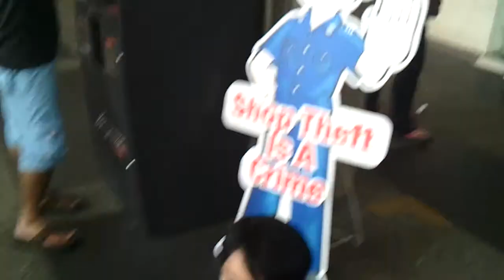Miggy high fiving a police officer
Apir!